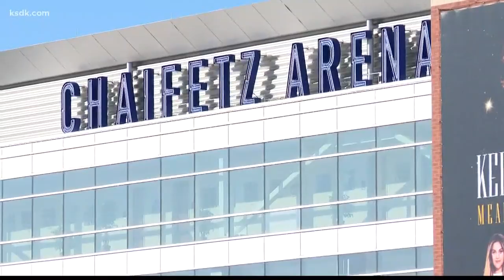Met the man behind the name Chaifetz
You may drive by the arena every day, but you may not know the man behind the name.